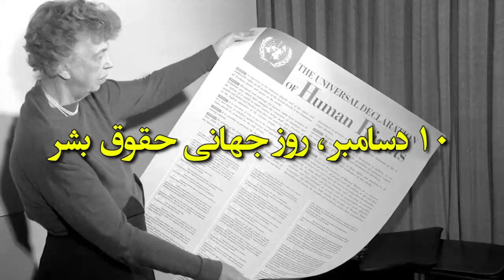۱۰ دسامبر ، روز جهانی حقوق بشر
مناسبت ...
۱۰ دسامبر ۱۹۴۸ ، اعلامیه جهانی حقوق بشر در محل سازمان ملل در پاریس توسط مجمع عمومی سازمان ملل متحد تصویب شد.
نخستین اصل اعلامیه جهانی حقوق بشر سازمان ملل متحد می‌گوید: «تمام افراد بشر آزاد زاده می‌شوند و از لحاظ حیثیت و کرامت و حقوق با هم برابرند.»
با این وجود بصورت فراینده ای در حاکمیت آخوندی حقوق بشر نقض میشود.